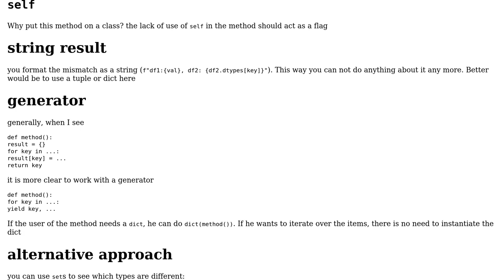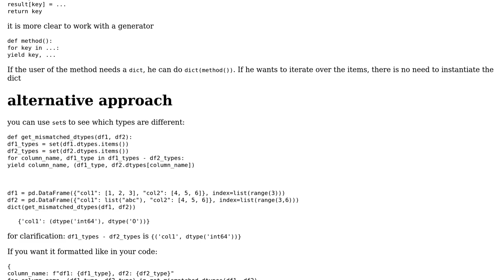Code Review: Display the difference between DataFrames' dtypes?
With thanks & praise to God, and with thanks to the many people who have made this project possible! | Content (except music & images) licensed under CC BY-SA | Music | Images & others | With thanks to user Maarten Fabre user Albert Rothman and the Stack Exchange Network Trademarks are property of their respective owners. You are responsible for your own actions.